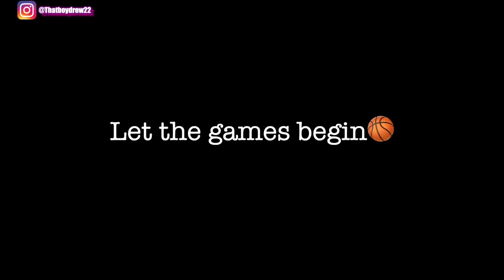1v1 basketball challenge Pt5😱